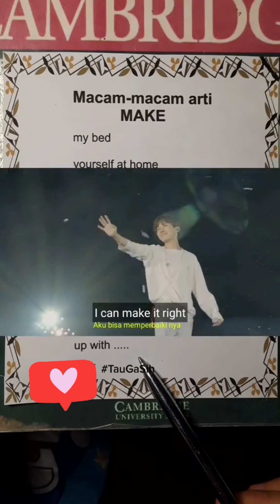MACAM-MACAM ARTI MAKE II BELAJAR BAHASA INGGRIS